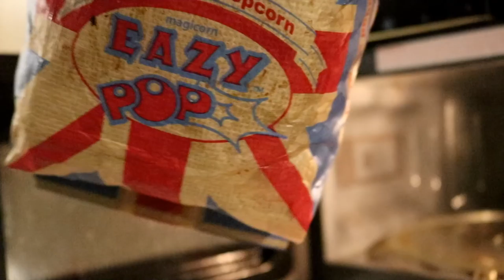RIGGIN' THE MIG WELDER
Today I have a play with the MIG welder. This is a lot of welder to handle, any advice will be well received.

Keep grinding!